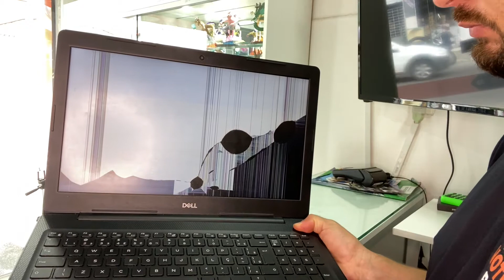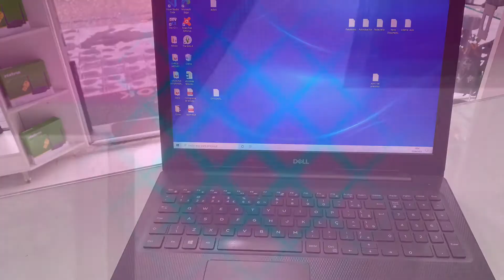Como TROCAR TELA do NOTEBOOK DELL INSPIRON 15 3000 . Serve para vários outros modelos .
neste vídeo ensino a vocês trocarem a tela do notebook dell